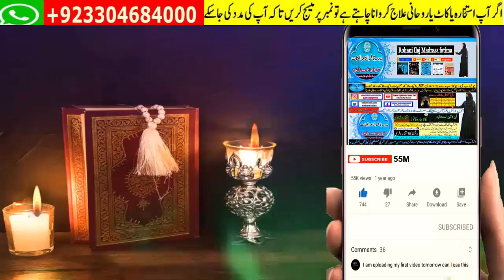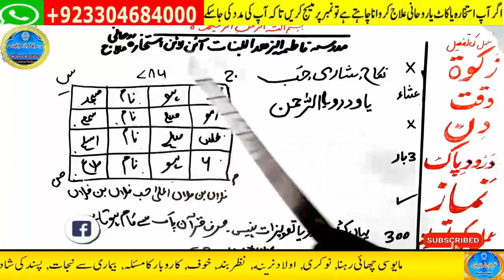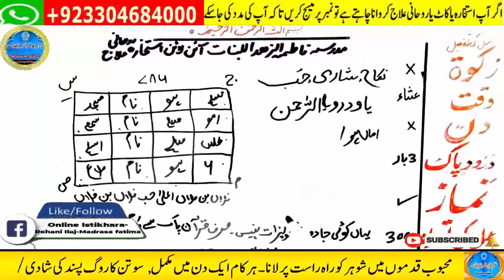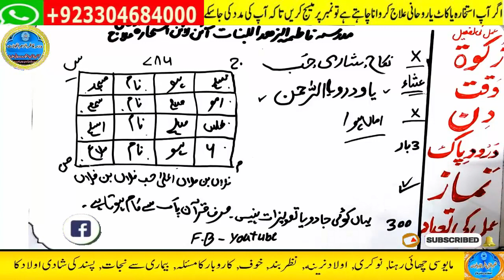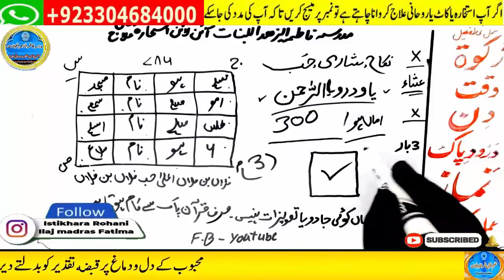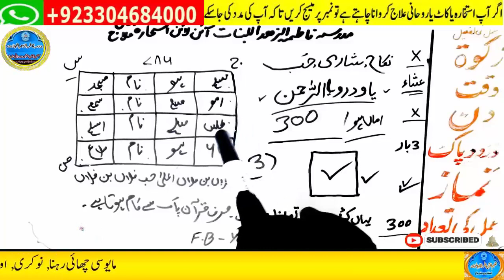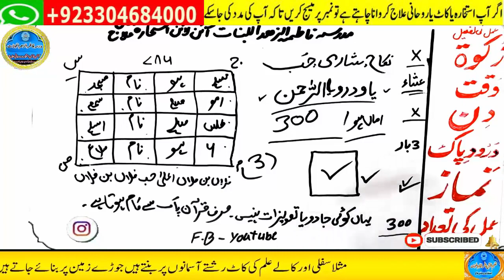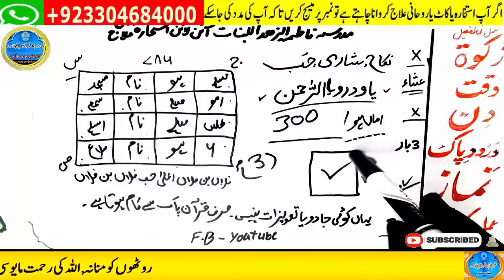mohabbat ka wazifa, wazifa for love, love marriage, mohabbat ka wazifa aag jesa, mohabbat ka taweez